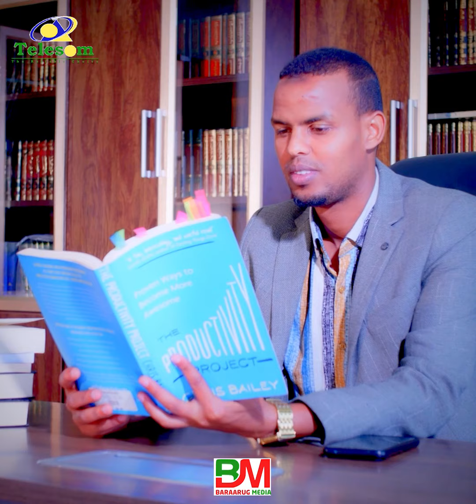Sh.beryahan waxa badan dad marka wanaag la faro odhanaya waa la i fadeexadeeyay ....